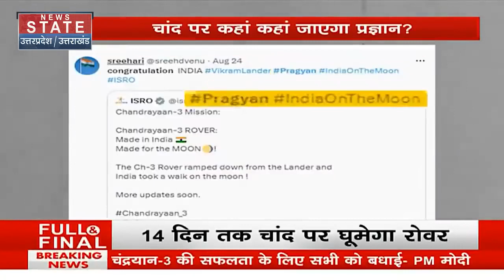Chandrayaan 3 News: Moon पर उतरते ही, Pragyan Rover की खोज में बड़े खुलासे ISRO | Breaking News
News State Apps डाउनलोड करें:
Download Android and iOS Apps for more updates: